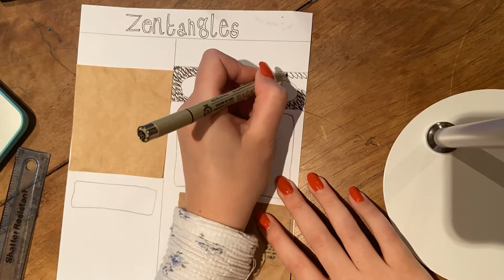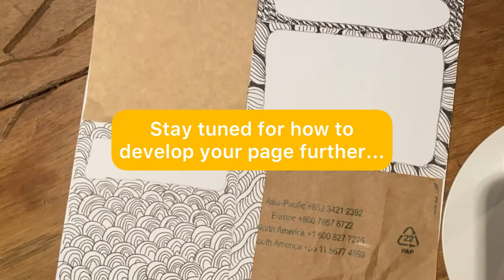Zentangle Project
Art tutorial to create a page of zentangle designs inspired by artist David Shillinglaw.